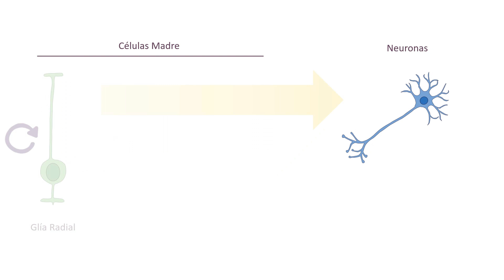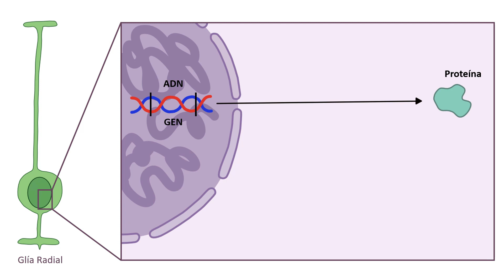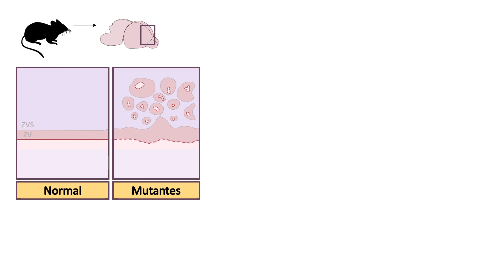III Edición Yo Investigo. Yo Soy CSIC - Anna Prieto Colomina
Un ratón que salva vidas
Para entender las enfermedades humanas, los científicos nos aprovechamos de modelos animales que reproduzcan estas patologías. Tener un buen modelo animal es clave para poder entender la biología de la enfermedad y desarrollar posibles tratamientos. Pero no todas las enfermedades tienen todavía un buen modelo animal de estudio. Mientras estábamos en el laboratorio estudiando el desarrollo embrionario de la corteza cerebral nos dimos cuenta de que el ratón modificado genéticamente que acabamos de generar podía ser un buen modelo para un tumor cerebral pediátrico muy agresivo para el que todavía no hay tratamiento. ¿Te presento a nuestros valientes ratoncillos? Dale al play, que te cuento todos los detalles.